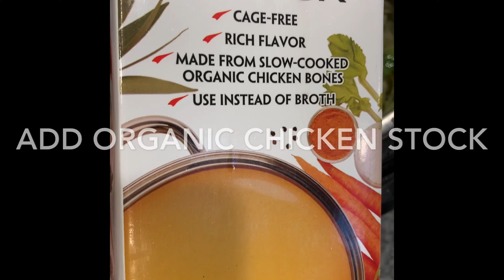Bacon & Cabbage Instant Pot Recipe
Growing up in Louisiana, Cabbage is something we ate often. I am sharing an quick and easy cabbage recipe. Instant Pot cooking is so convenient and this one pot dish will be a hit with your family.